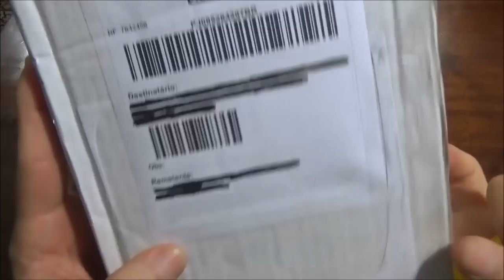Processador Intel Core i3 4160